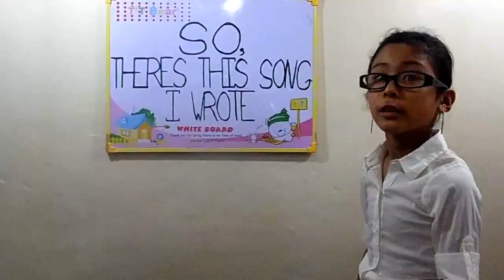CHANSE - G "DONT WORRY BE HAPPY" (cover)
New take on the Great Bobby McFerrin hit single Dont Worry Be Happy as presented by this 8 YO Pinay. Special Thanks to Mr. McFerrin for giving the world such an amazing song that inspires people even today...Thanks to Charles at Team Sniper, Earbender Studios, Kawit Cavite, PH. And My Gratitude to Uncle Alfred Thorn for his awesome editing skills without this project would not have been possible, THANKS TO ALL MY FANS !